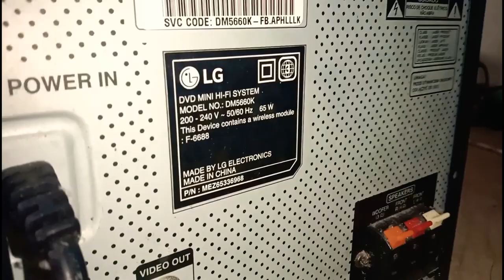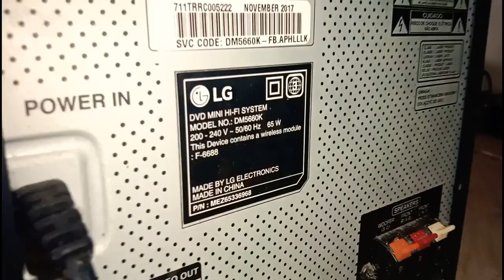LG Mini HiFi System Model: DM5660K | Protect Problem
Hi! to all Ka ORTECH TV welcome to my Youtube Channel to be notified please click the "BELL' Button Beside The Subscribe Button then click ALL for always notified with my new upload videos and also don't forget to LIKE.

I Also Accept A Small & Heartful Help Donation To Grow My YT Channel.
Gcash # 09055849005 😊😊